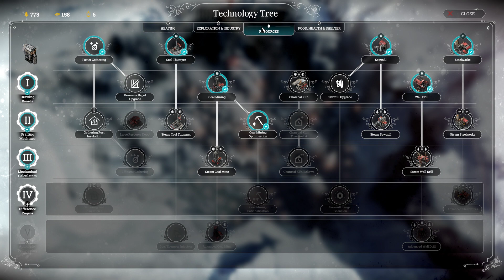Frostpunk: The Refugees Scenario (complete run)